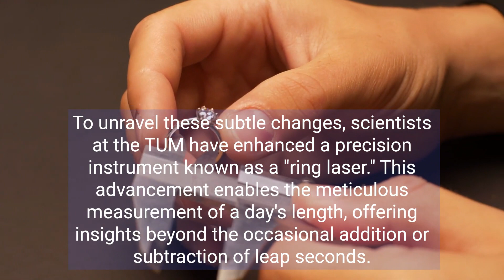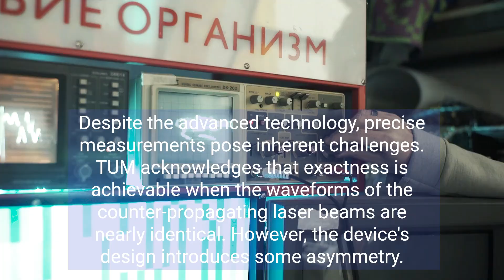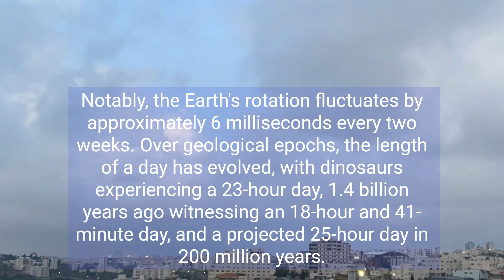Earth to have 25-hour days, but when? Study reveals day length changes over billions of years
The length of a day on Earth has evolved over time, with dinosaurs experiencing a 23-hour day and a projected 25-hour day in 200 million years, according to a recent study at the Techincal University of Munich(TUM).

The duration of Earth's day is a seemingly straightforward concept but is intricately influenced by the planet's composition, causing variations in its rotation speed.

To unravel these subtle changes, scientists at the TUM have enhanced a precision instrument known as a "ring laser." This advancement enables the meticulous measurement of a day's length, offering insights beyond the occasional addition or subtraction of leap seconds.

The Geodetic Observatory Wettzell houses the intricate device, featuring a laser ring gyroscope and a 13.1-foot-wide "racetrack" within a pressurised chamber embedded 20 feet below ground.

This setup ensures that the lasers are solely affected by Earth's rotation nuances. By employing lasers and mirrors, the device captures rotational differences—greater variations in laser frequencies indicate faster Earth rotation.

For instance, at the equator, where the Earth covers 15 degrees per hour, TUM's ring laser records a frequency of 348.5 Hz, fluctuating by only 1 to 3 microhertz daily.

Despite the advanced technology, precise measurements pose inherent challenges. TUM acknowledges that exactness is achievable when the waveforms of the counter-propagating laser beams are nearly identical. However, the device's design introduces some asymmetry.

Over four years, geodesists have used a theoretical model to account for these systematic effects, enabling precise calculations over an extended period and eliminating them from measurements.

Implementing this corrective algorithm empowers TUM scientists to measure the Earth's day with precision up to nine decimal places, equating to a fraction of a millisecond per day.

Notably, the Earth's rotation fluctuates by approximately 6 milliseconds every two weeks. Over geological epochs, the length of a day has evolved, with dinosaurs experiencing a 23-hour day, 1.4 billion years ago witnessing an 18-hour and 41-minute day, and a projected 25-hour day in 200 million years.

This detailed understanding of Earth's rotational dynamics contributes to improved climate models and weather phenomenon comprehension.